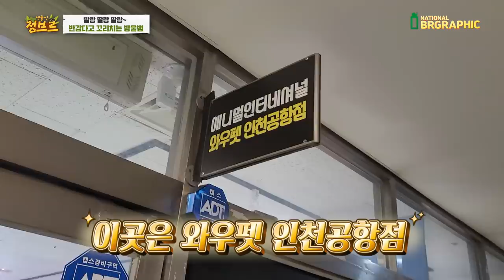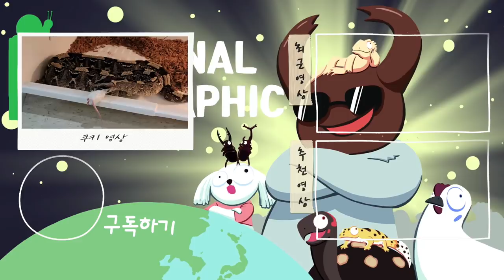진짜등에 땀나네요..맹독성 서부다이아 방울뱀을 만나러갔는데....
서부 다이아몬드 방울뱀은 개인사육이 안됩니다. 지금 영상에 나온 방울뱀과 바이퍼들은 독사로써 애니멀인터네셔널 수입업체에서 합법적으로 수입하여 건강하게 관리하여  각 기관에 보내기위해 데리고 있는것입니다.